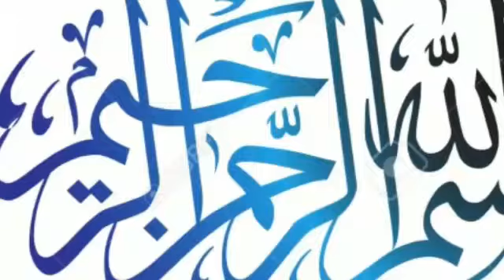Pearl Continental Hotel Muzaffarabad | PC Hotel Muzaffarabad | Azad Jammu and Kashmir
Asslam u Alaikum WRWB
About This Video .If you want to know about the Pearl Continental Hotel Muzaffarabad so watch this Video
This video is full of beautiful views of Kashmir and PC Hotel Muzaffarabad. PC Hotel Muzaffarabad is one of the most attractive hotels in Pakistan. This hotel is also rich in natural scenery. I will inform you about the beautiful and charming landscapes of Azad Kashmir. Hope everybody on this site also had a great day
یہ ویڈیو  کشمیراور  پی سی ہوٹل مظفر آباد کے خوبصورت مناظر سے بھرپور ہے. پی سی ہوٹل مظفر آباد کا شمار پاکستان
 کے سب سے دلکش ہوٹلوں میں ہوتا ہے. یہ ہوٹل  قدرتی مناظر سے بھی مالامال ہے. آزاد کشمیر کے خوبصورت اور دلکش
مناظر سے آگاہ کروں گا. امید کرتا ہوں کہ میرے تمام دوست احباب اس ویڈیو کو ضرور  پسند کرے گے
Safar-e-NoorTours&Vlogs